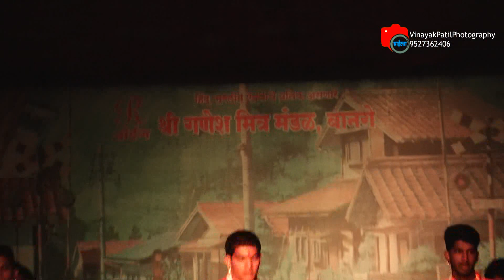Malhari Song R Boys Banage 2018